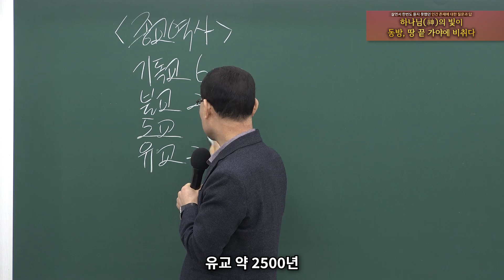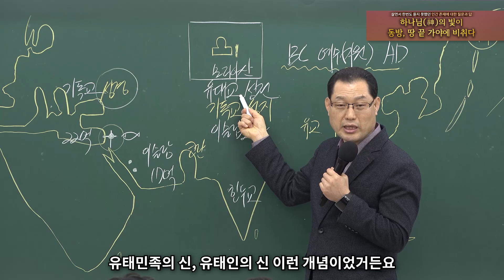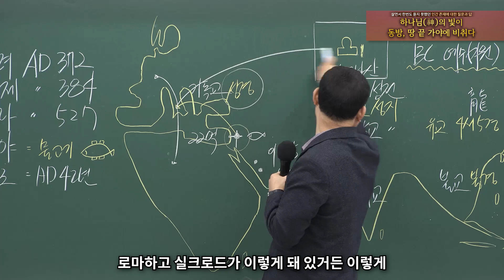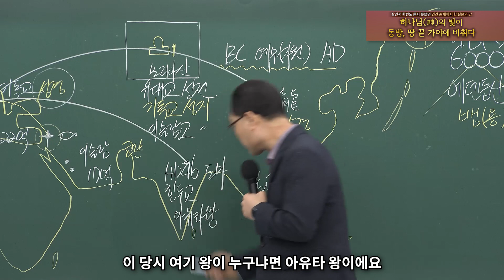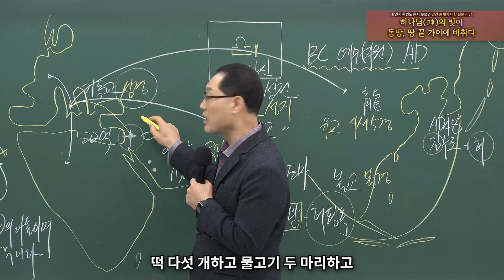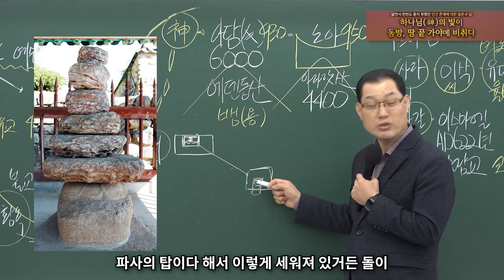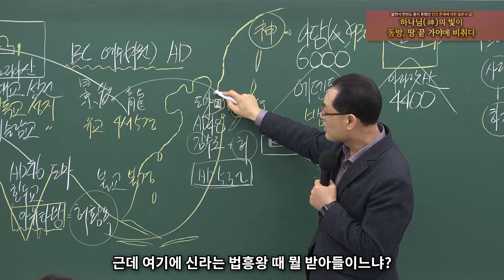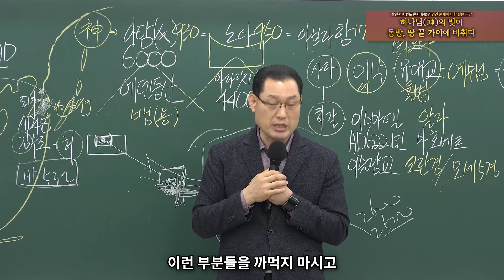[종교세미나] 하나님(神)의 빛이 동방 땅 끝 가야에 비취다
다음주부터는 드디어! 기다리시던 제사가 시작됩니다!